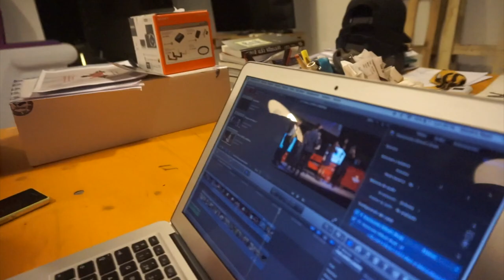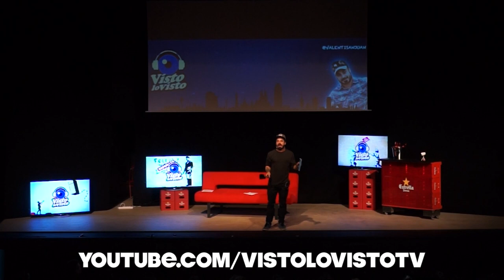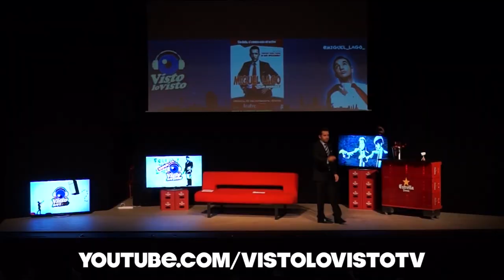En Esto Trabajamos A Las 10 De La Noche!!!